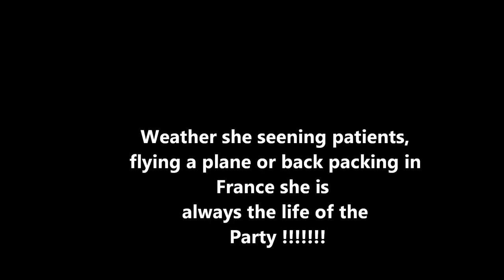Happy 50th Birthday Dr. Duarte